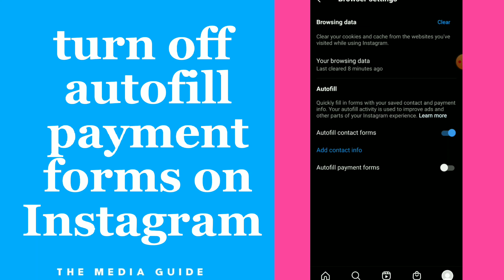How To Turn Off Autofill Payment Forms On Instagram App 2022